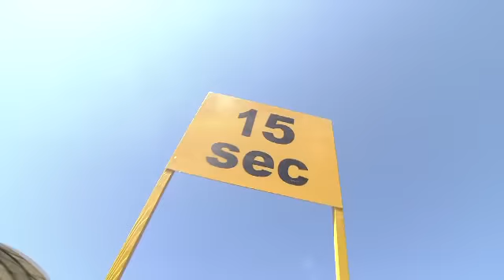Lamborghini Blancpain Super Trofeo - Hungaroring, Round 15